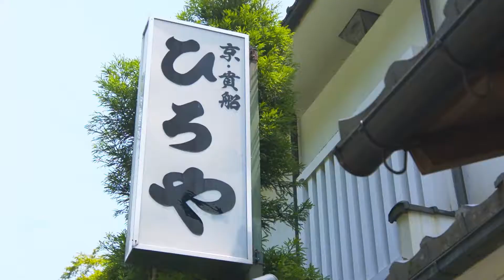旅する動画 京都の魅力案内人「京・貴船・ひろや 編」【JTB公式 official】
旅する動画　京都の魅力案内人シリーズです。今回は夏の京都の過ごし方をご紹介します。京都旅行の予習旅が終わったら、ぜひ、JTBで京都へおこしやす。★京都のJTB店舗スタッフがご相談を地元京都旅のご旅行相談をお伺いする「おこしやす京都デスク」が8月中旬頃からオープン！JTB HP店舗検索でどうぞ★